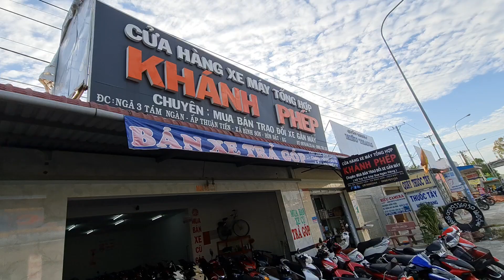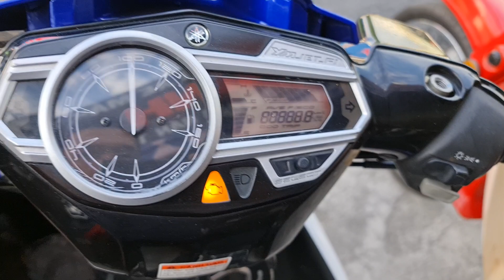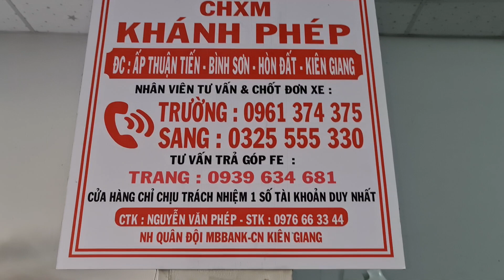💥 HÀNG VỀ NGẬP SÂN CẢ NHÀ NHÀ ƠI 🤗